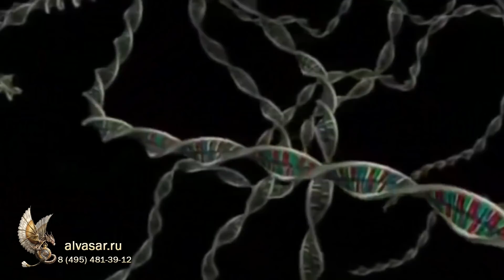НУМЕРОЛОГИЯ | ЛАБИРИНТ| Андрей Тюняев | Душа Механизма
Наш интернет-магазин Это проект где доктора наук, выдающиеся учёные и не только, рассказывают альтернативный правильный взгляд на процессы в природе и жизни.
Также специалисты в разных областях эзотерики объясняют как устроен мир на самом деле.
Наш мир настолько многограннен, настолько не изучен что исследовать его, всё равно что искать клад в лабиринте - истину.
Этот проект даст вам ответы на многие вопросы.

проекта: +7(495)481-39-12